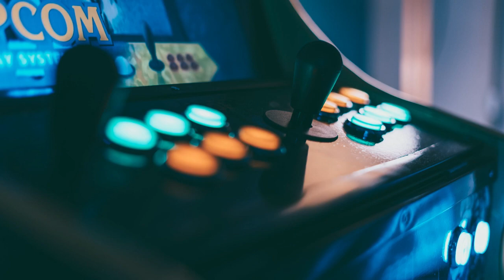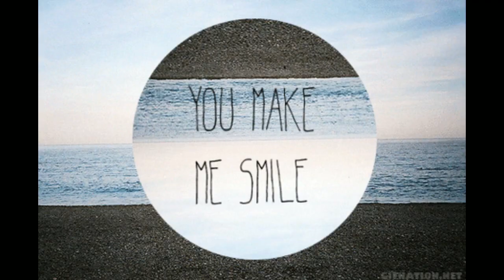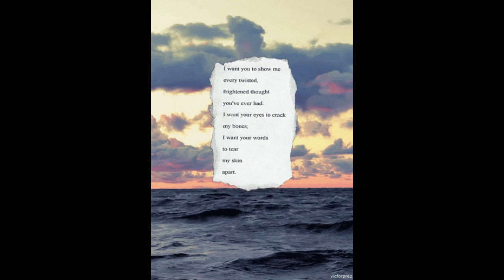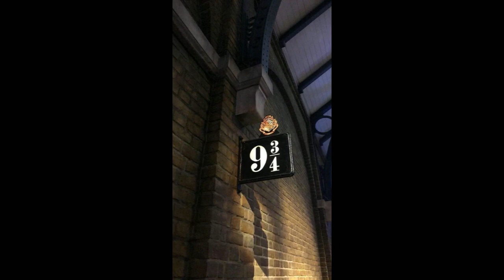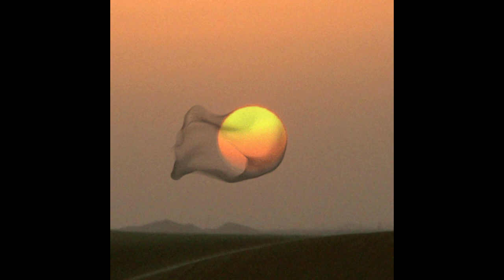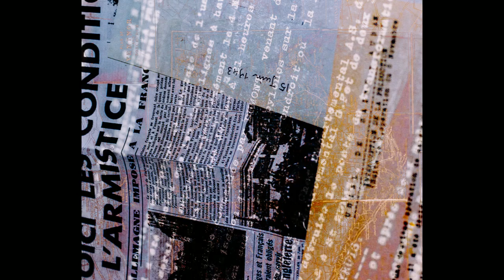System 7 - AlphaWave (MONSTER MINIMAL ACID RAVE REMIX)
The hacker ethic is a philosophy and set of moral values within hacker culture. Practitioners believe that sharing information and data with others is an ethical imperative.[1] The hacker ethic is related to the concept of freedom of information, as well as the political theories of anti-authoritarianism, socialism, liberalism, anarchism, and libertarianism.[2][3][4]

While some tenets of the hacker ethic were described in other texts like Computer Lib/Dream Machines (1974) by Ted Nelson, the term hacker ethic is generally attributed to journalist Steven Levy, who appears to have been the first to document both the philosophy and the founders of the philosophy in his 1984 book titled Hackers: Heroes of the Computer Revolution.

History
The hacker ethic originated at the Massachusetts Institute of Technology in the 1950s–1960s. The term "hacker" has long been used there to describe college pranks that MIT students would regularly devise, and was used more generally to describe a project undertaken or a product built to fulfill some constructive goal, but also out of pleasure for mere involvement.[5]

MIT housed an early IBM 704 computer inside the Electronic Accounting Machinery (EAM) room in 1959. This room became the staging grounds for early hackers, as MIT students from the Tech Model Railroad Club snuck inside the EAM room after hours to attempt programming the 30-ton, 9-foot-tall (2.7 m) computer.

The Hacker Ethic originated at MIT.

Hackers in Action
The hacker ethic was described as a "new way of life, with a philosophy, an ethic and a dream". However, the elements of the hacker ethic were not openly debated and discussed; rather they were implicitly accepted and silently agreed upon.[6]

The Free software movement was born in the early 1980s from followers of the hacker ethic. Its founder, Richard Stallman, is referred to by Steven Levy as "the last true hacker".[7]

Richard Stallman describes:

"The hacker ethic refers to the feelings of right and wrong, to the ethical ideas this community of people had—that knowledge should be shared with other people who can benefit from it, and that important resources should be utilized rather than wasted."[8]

and states more precisely that hacking (which Stallman defines as playful cleverness) and ethics are two separate issues:

"Just because someone enjoys hacking does not mean he has an ethical commitment to treating other people properly. Some hackers care about ethics—I do, for instance—but that is not part of being a hacker, it is a separate trait. [...] Hacking is not primarily about an ethical issue.
[...] hacking tends to lead a significant number of hackers to think about ethical questions in a certain way. I would not want to completely deny all connection between hacking and views on ethics."[9]

The hacker culture has been compared to early Protestantism. Protestant sectarians emphasized individualism and loneliness, similar to hackers who have been considered loners and nonjudgmental individuals. The notion of moral indifference between hackers characterized the persistent actions of computer culture in the 1970s and early 1980s. According to Kirkpatrick, author of The Hacker Ethic, the "computer plays the role of God, whose requirements took priority over the human ones of sentiment when it came to assessing one's duty to others."

Where protestant ideals and mannerisms became popular.
According to Kirkpatrick's The Hacker Ethic:

"Exceptional single-mindedness and determination to keep plugging away at a problem until the optimal solution had been found are well-documented traits of the early hackers. Willingness to work right through the night on a single programming problem are widely cited as features of the early 'hacker' computer culture."

The hacker culture is placed in the context of 1960s youth culture when American youth culture challenged the concept of capitalism and big, centralized structures. The hacker culture was a subculture within 1960s counterculture. The hackers' main concern was challenging the idea of technological expertise and authority. The 1960s hippy period attempted to "overturn the machine." Although hackers appreciated technology, they wanted regular citizens, and not big corporations, to have power over technology "as a weapon that might actually undermine the authority of the expert and the hold of the monolithic system."

The hacker ethics
As Levy summarized in the preface of Hackers, the general tenets or principles of hacker ethic include:[10]

Sharing
Openness
Decentralization
Free access to computers
World Improvement (foremost, upholding democracy and the fundamental laws we all live by, as a society)
In addition to those principles, Levy also described more specific hacker ethics and beliefs in chapter 2, The Hacker Ethic:[11] The ethics he described in chapter 2 are: